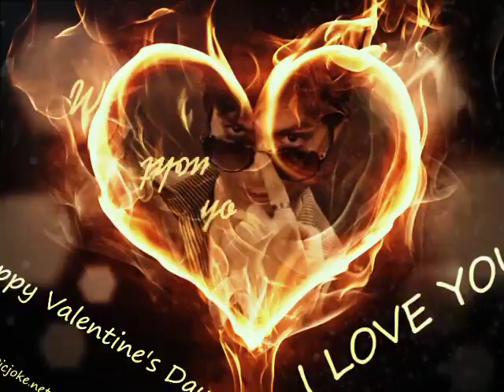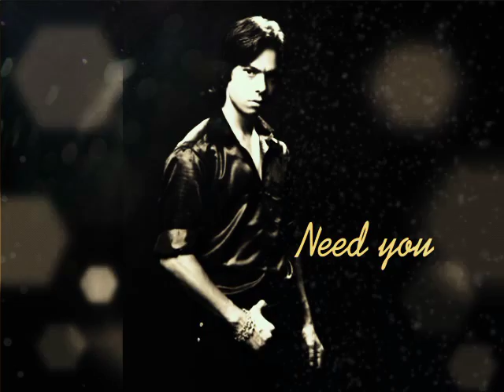Manish dayal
The king of attitude